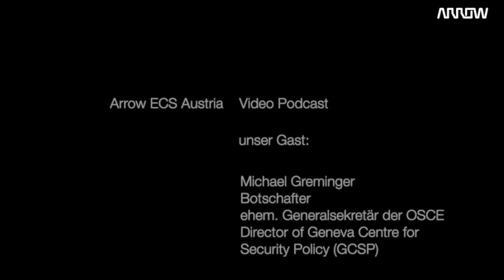Arrow ECS Videopodcast - Vol. 45 - Thomas Greminger - Genfer Zentrum für Sicherheitspolitik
Botschafter Thomas Greminger, ehemaliger Generalsekretätr und nunmehriger Leiter des Genfer Zentrums für Sicherheitspolitik (GCSP) war zu Gast bei Heribert Karrer, Vorstand Arrow ECS.

Sie sehen ein Gespräch über Diplomatie, Krisenkommunikaton und die Vernetzung der Welt. Wie funktioniert Krisenbewältigung und Diplomatie in der Praxis?
Was sieht man in der Öffentlichkeit nicht?
Ist die Bedrohung durch Cyberangriffe größer als durch Krieg geworden?

Diese Themen und noch viele mehr sehen und hören Sie in diesem interessanten Arrow ECS Videopodcast!